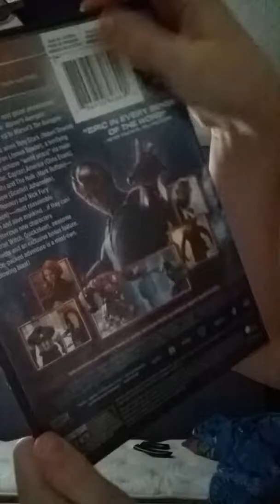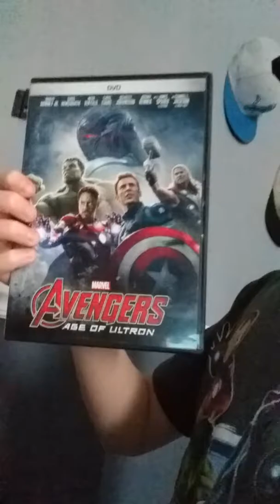Avengers: Age Of Ultron review SPOILERS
Avengers 2